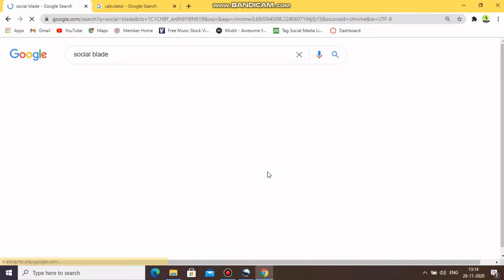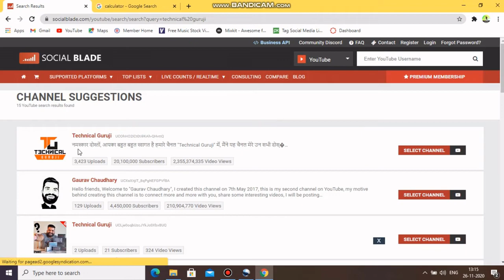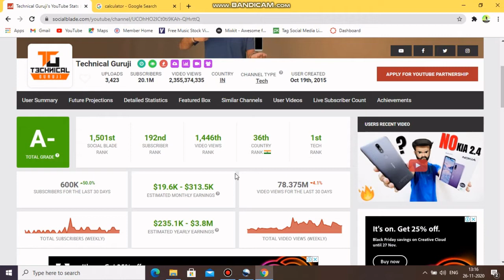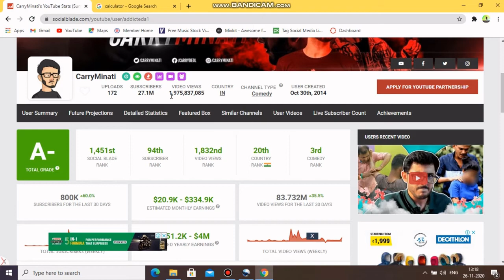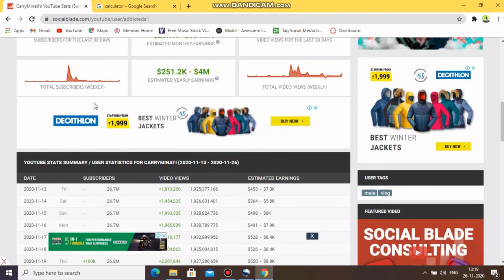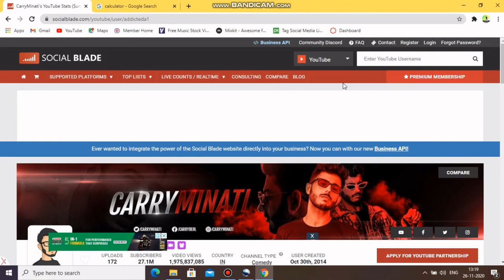किसी भी Youtuber Channel की महीने कमाई कैसे पता करें?How To Check Any YoutuberChannel MonthlyEarning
is video mai aap sikhoge ki kese aap apne favorite youtube channel ki monhtl income pata kar skte hai ,kon sa channel kitna kamata hai hai ek month mai aur us channel ki monthy view kitni hai to aaj ke is video mai aap isi ke baare mai sikhenge ki kese aap kisi bhi channel ki monthly income pata kar skte hai

kisi bhi youtube se realeted ya technology se related problem solve ke liye hme niche comments kre